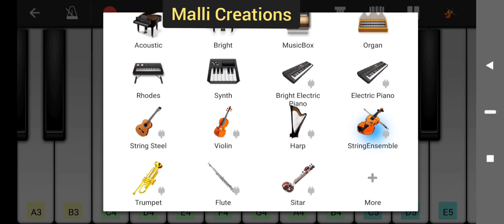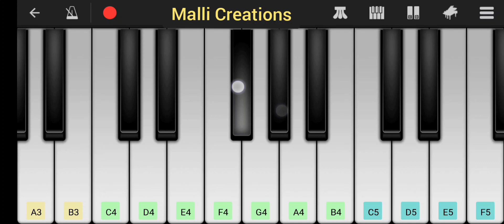శ్రీమంతుడా యేసయ్యా Song Piano | Telugu Christian songs | Jesus songs | Yesanna Songs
Sreemanthuda Yesayya song piano